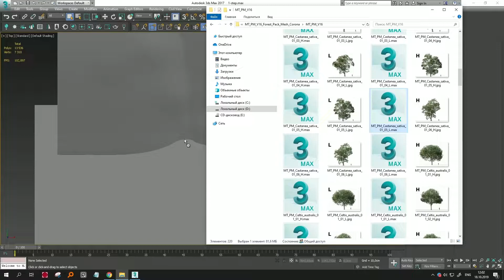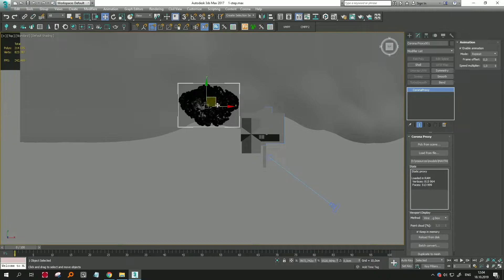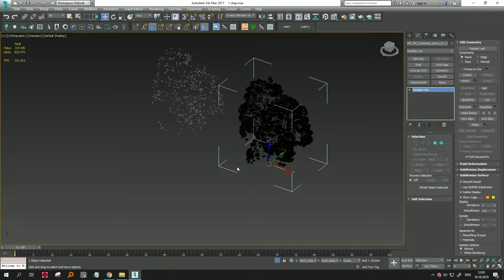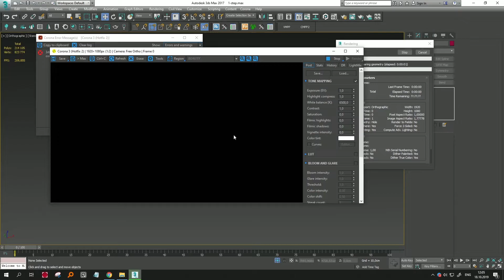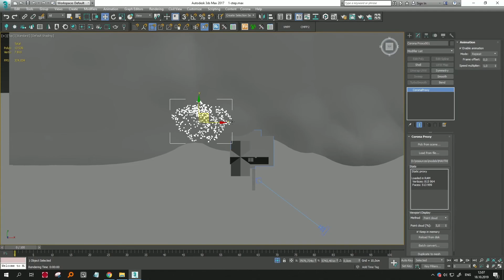3DS MAX DASTURIDA MODEL POLIGONINI HAJMINI KICHRAYTIRISH. CORONA PROXY. CORONA RENDER.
Mazkur video darslik 3ds max, corona rendererda corona proxy bilan ishlash haqida.

Agar sizga qaysi mavzuda ko'rpoq darlikni or'ganish zarur bo'lsa yoki boshqa takliflar bo'lsa o'z izohingizni shu video ostida bildiring.

Kurslarning narxi va vaqtini bilish uchun izohlarda + belgisi qoldiring va to‘liq ma’lumotga ega bo‘ling.

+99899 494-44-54